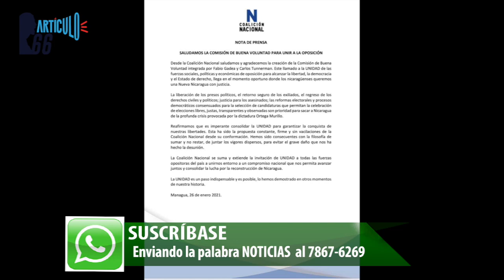Destacadas personalidades lideran Comisión para unir a la oposición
Carlos Tünnermann y Fabio Gadea Mantilla instalaron la «Comisión de buena voluntad» que iniciará acercamientos con los grupos de oposición para lograr una alianza electoral única.